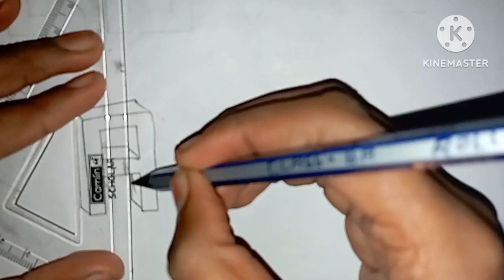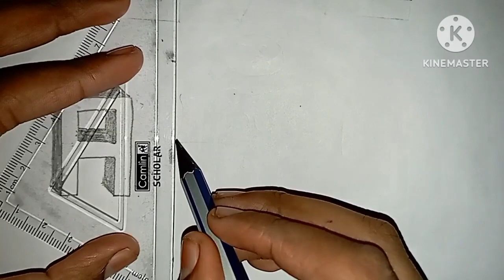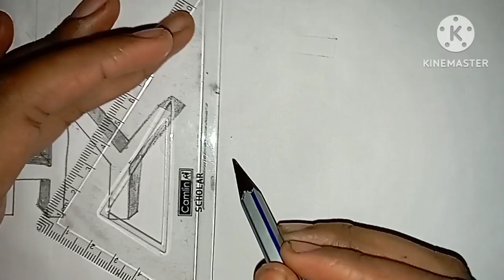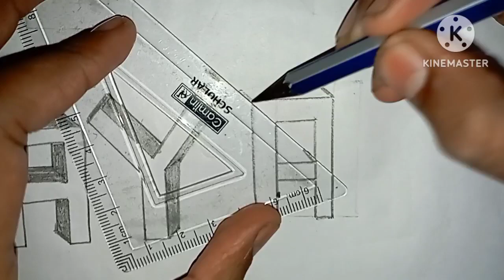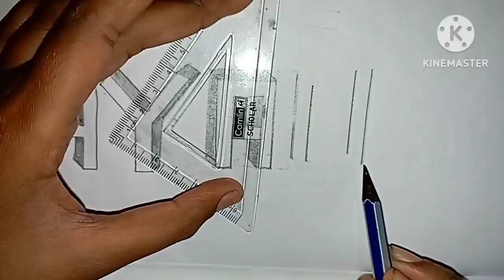draw name ayansh in 3Dvery easily//how to draw ayansh in 3D very easily/